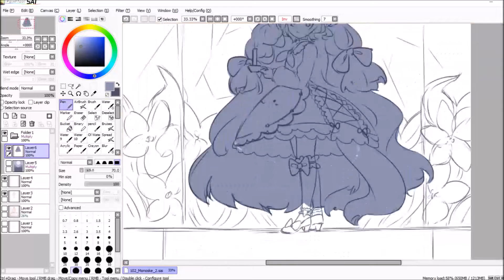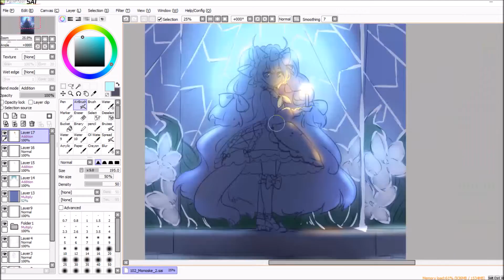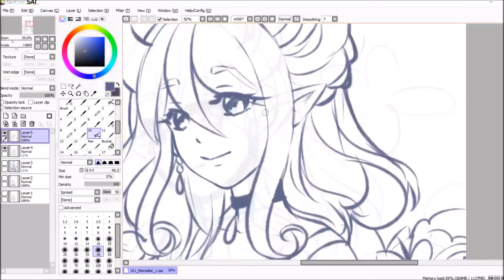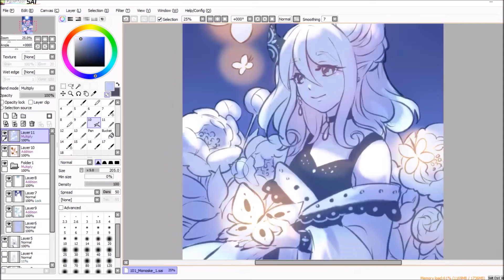[Speedpaint] Moonlight sketches [Timelapse x30]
For mino-erika
Monochrome sketch commissions of their adorable OCs!